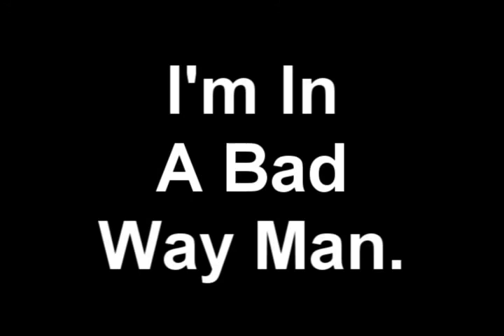I'm in a Bad Way Man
The hottest video in Glenwood Springs today!